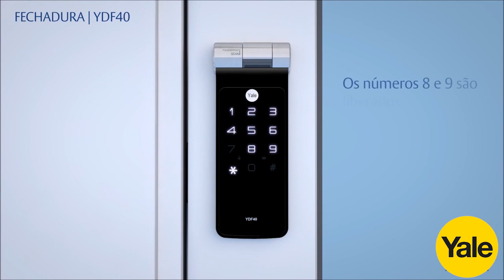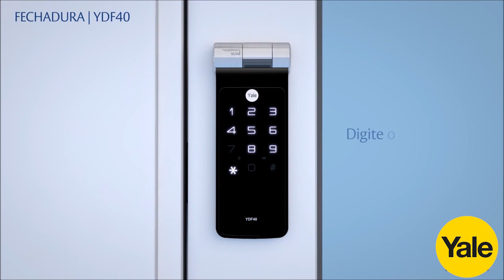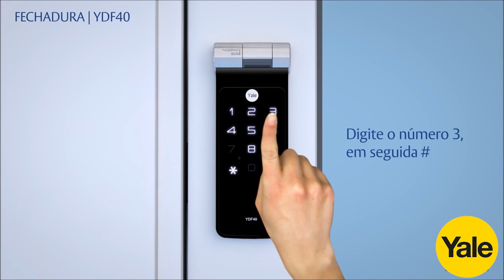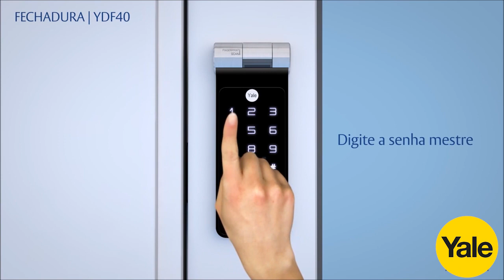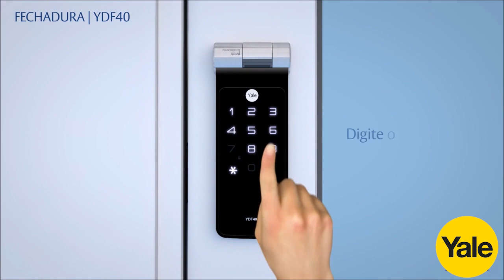Programação - Fechadura Biométrica Yale YDF40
Saiba como programar a fechadura biométrica YDF40.

Se você possui uma fechadura biométrica YDF40 da Yale e quer saber como programá-la, basta assistir ao vídeo. É bem simples e intuitivo.